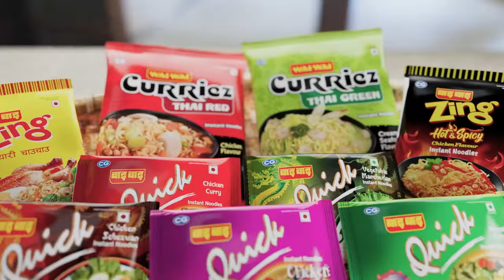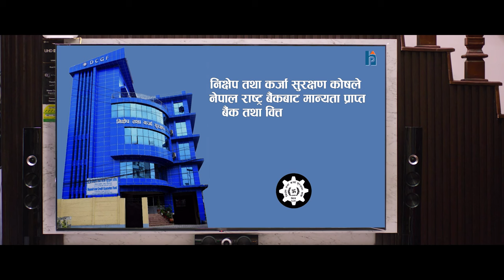नेपालको प्रदर्शन बारे के भन्छन्, नेपाली क्रिकेट टोलीका पहिलो कप्तान ? || Utam Karmacharya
नेपालको प्रदर्शन बारे के भन्छन्,  नेपाली क्रिकेट टोलीका पहिलो कप्तान ? || Utam Karmacharya || विश्वकपमा हामी ||